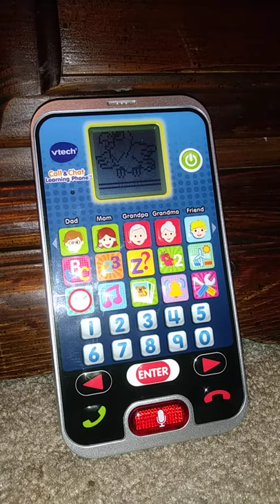VTech Call & Chat Learning Phone Shutdown